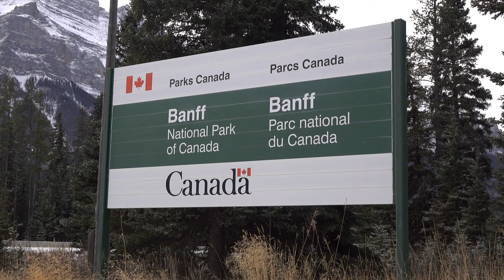Top 10 MOST INTERESTING Places In THE WORLD | Travel Video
Join us as we explore the best places to visit in the world. In this video we travel around the world, visiting our picks for the top 10 most fascinating locations. We're exploring the most intriguing, beautiful, and awe-inspiring places - from natural wonders, to ancient cities, to unbelievable landmarks

GeoGeo is your go-to guide for travel inspiration and world exploration.
Pack your virtual bags and get ready for a journey around the world with GeoGeo! Adventure awaits! 🌏✨